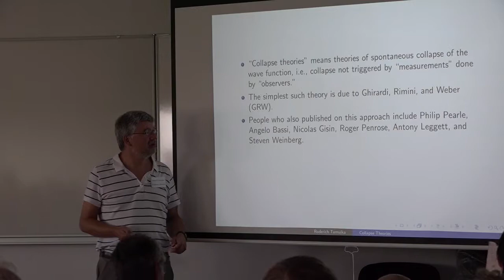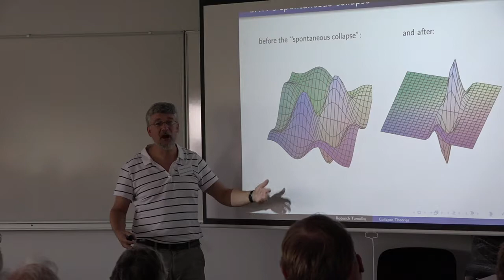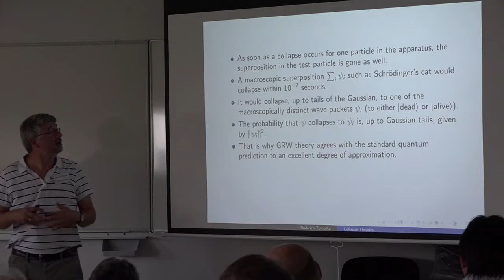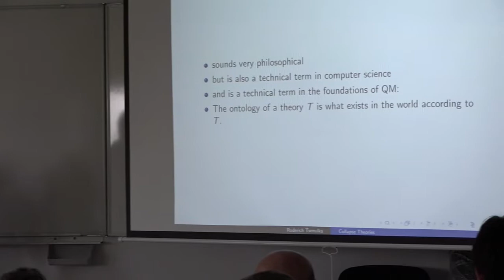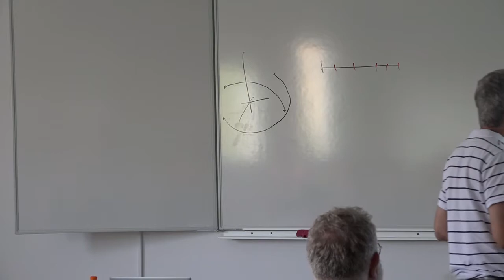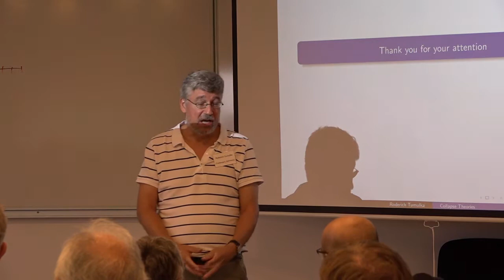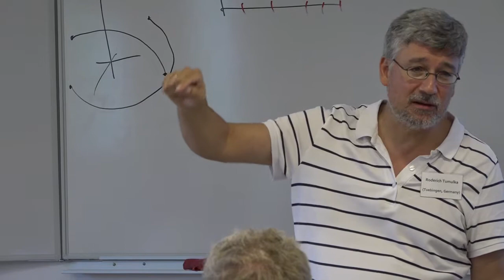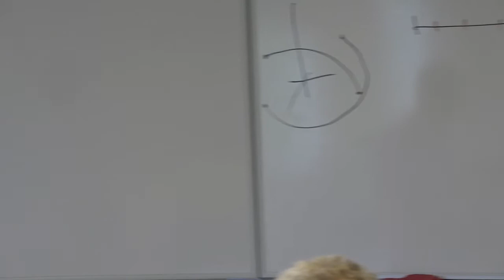Roderich Tumulka: Collapse Theories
Summer School on Paradoxes in Quantum Physics
September 1–6, 2019
Hvar, Croatia